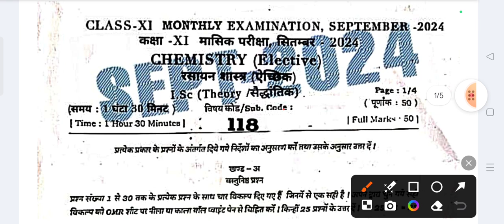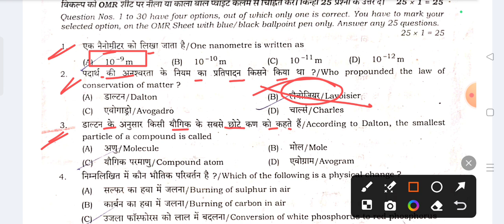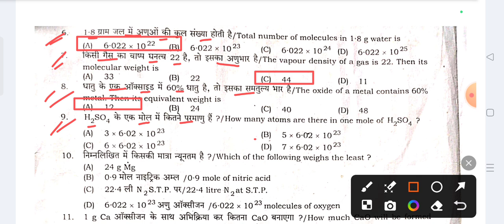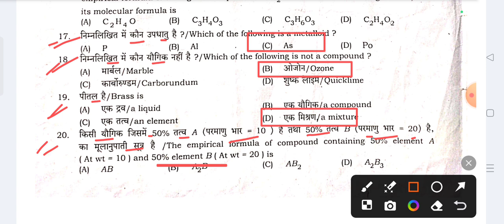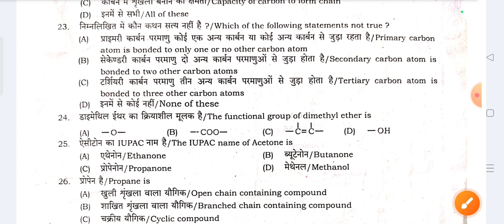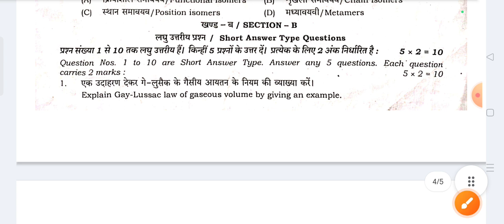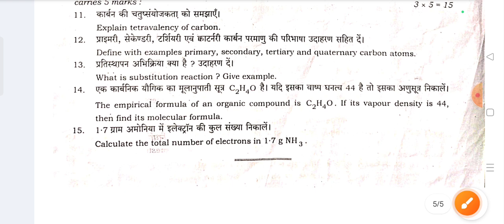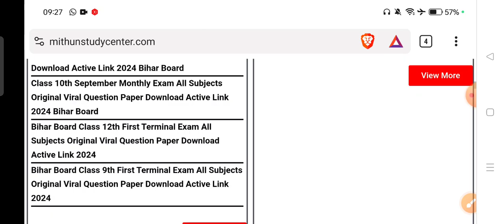23.9.2024 Class 11th Chemistry September Monthly Exam Viral Subj 2024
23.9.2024 Class 11th Chemistry September Monthly Exam Viral Subj 2024 | 11th Chemistry Subj 2024

Whatspp Group -

Bihar Board Class 11th Chemistry ka Objective Answer key 2024
Bihar Board Class 11th Chemistry Original Question Paper September Monthly exam 2024 | Bseb Bihar Board Chemistry inter 2025
Class 11th Chemistry September Monthly exam 2024 Chemistry Viral paper || Class 11th Chemistry answer key 2024
Bseb Class 11th chemistry exam 2024
Class 11th Chemistry September Monthly exam 2024
11th class chemistry original question paper half yearly exam 2024
Class 11th Chemistry Question Paper Download September Monthly Exam 2024
Class 11th chemistry Monthly exam chemistry subjective question bseb class 11th chemistry subjective question bihar board 11th exam 2024 chemistry subjective 11th original question paper
class 11th chemistry question bseb class 10th chemistry September Monthly subjective bihar board paper solution
bseb 11th c september monthly exam question paper 2024
23 September
23 September paper
23 September Chemistry paper 2024
23 September Chemistry Viral Paper 2024
Bihar board class 11th chemistry september monthly exam question paper with answer
Bseb 11th chemistry september monthly exam question paper 2024
11th Chemistry september monthly exam question paper with answer
11th Chemistry september monthly exam 2024 Class 11th Chemistry september monthly exam 2024 question paper with answer

11th class chemistry subjective question
bihar board 11th chemistry guess paper 2025
class 11 chemistry bihar board physics question paper 2024
bihar board 11th chemistry question paper 2024 subjective